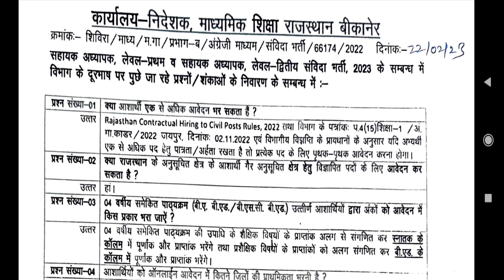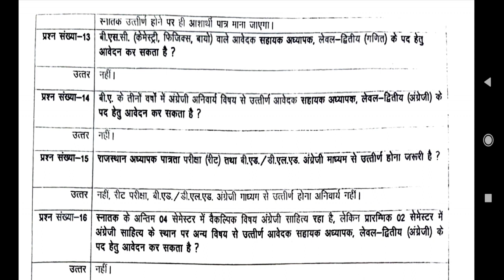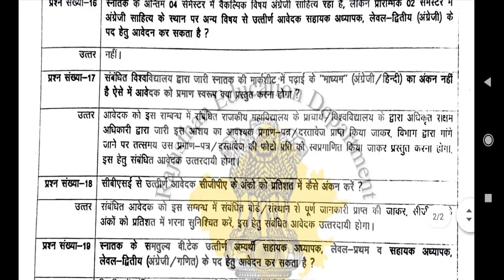MGGS English medium vacancy 2023 Question-Solution